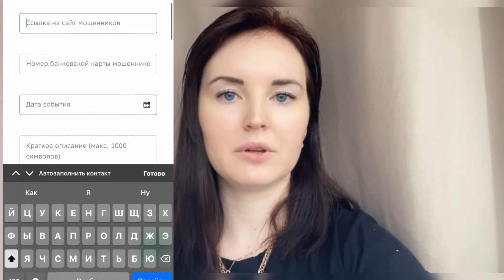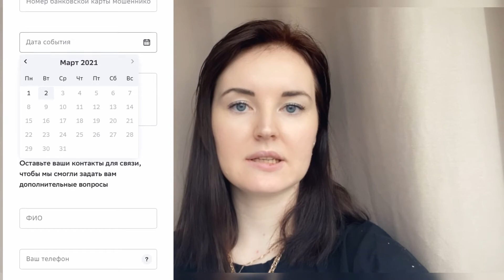Куда сообщить о мошенниках в Сбербанке? Жалуемся на телефонный обман